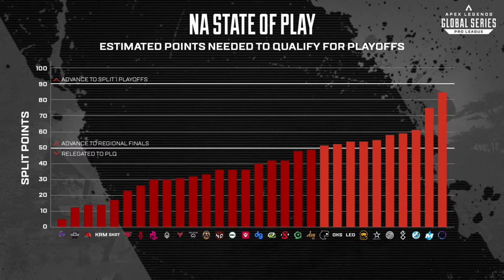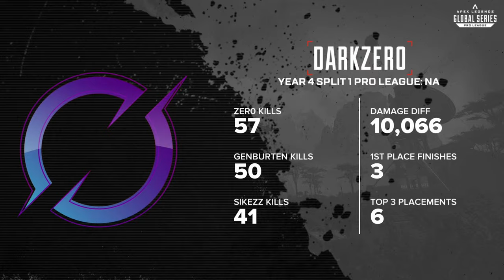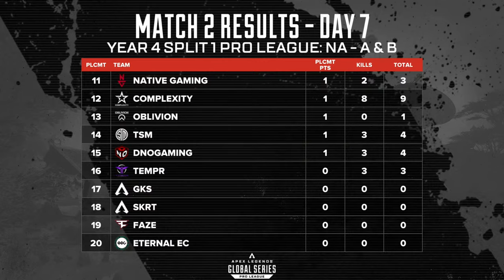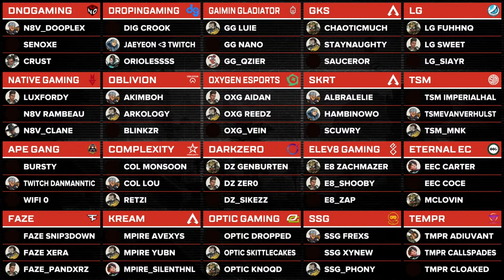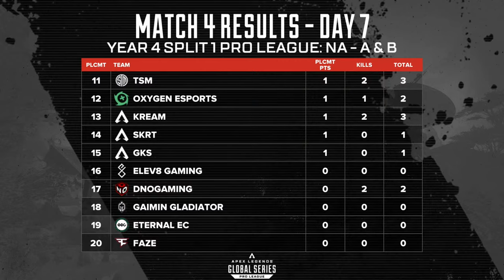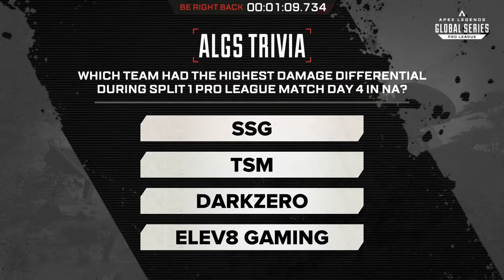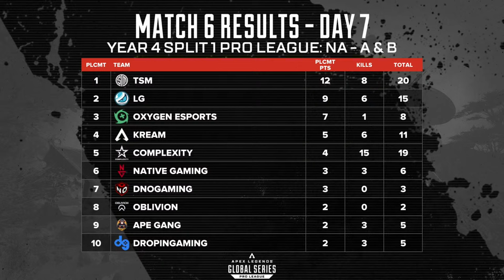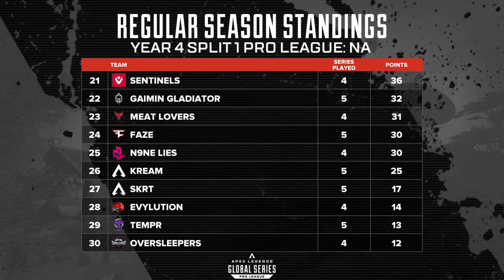ALGS Year 4 Pro League | Match Day 7 | NA | Groups A & B | Apex Legends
Welcome to NA Match Day 7 of the ALGS Pro League Year 4 Split 1. Today's match features teams from Group A and Group B!

Group A: TSM, LG, Oxygen Esports, DNOGaming, skrt, FLAT, Native Gaming, GKS, Oblivion, DropInGaming

Group B: OpTic Gaming, PLP, DarkZero, Complexity, FaZe, Secret Formula, Ape Gang, Elev8 Gaming, Tempr, Eternal EC